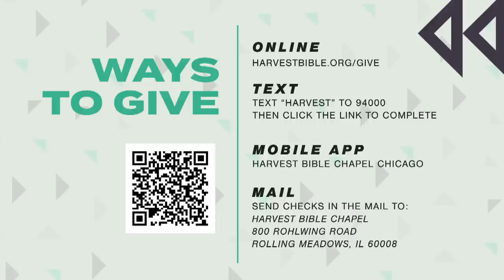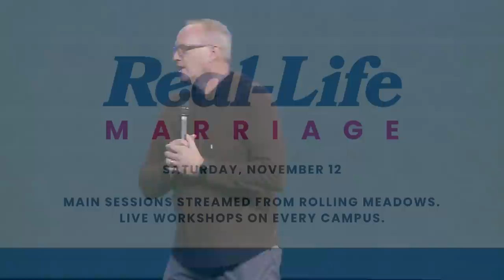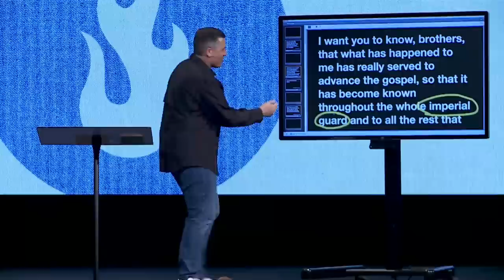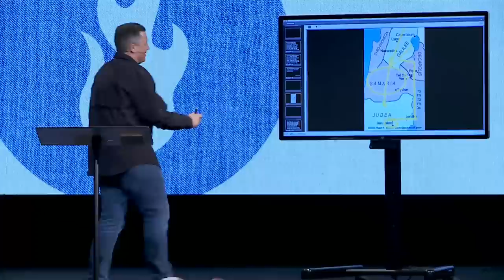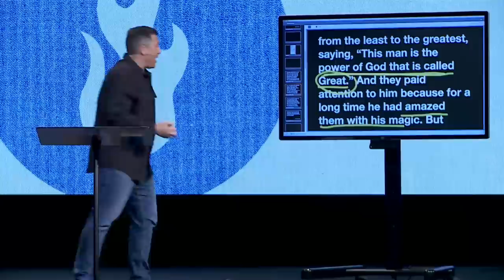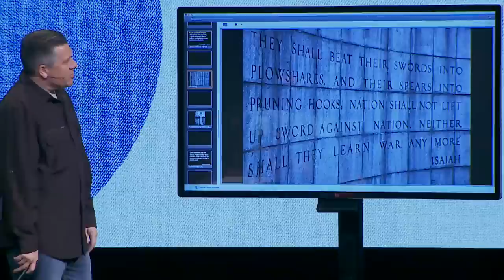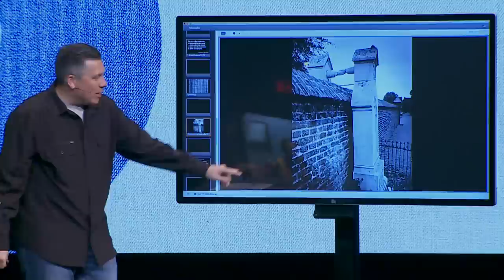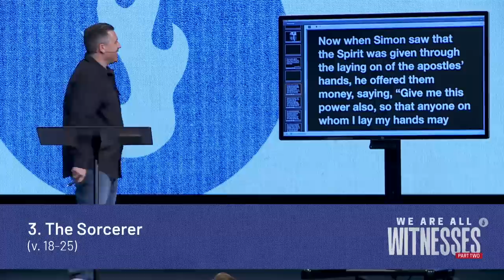The Scattered, the Samaritans, and the Sorcerer | Dr. Jeff Bucknam, October 22-23, 2022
Acts 8:4-25 follows the church in Jerusalem being scattered to Samaria and still proclaiming the Gospel. bringing people together from all walks of life. Join us as we look at the message of Jesus bringing people together where there would division, and compel us to make Him our ultimate treasure.

The Scattered, the Samaritans and the Sorcerer | Acts 8:4-25